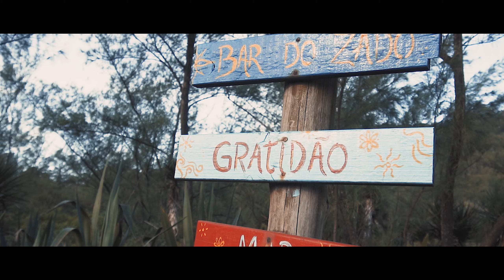Clip - Maria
Video clip do ensaio que marca os 15 anos da Maria Clara.

Gravado em: Garopaba/SC
Imagens e edição: Lukas Campos
Fotos: Halysson.